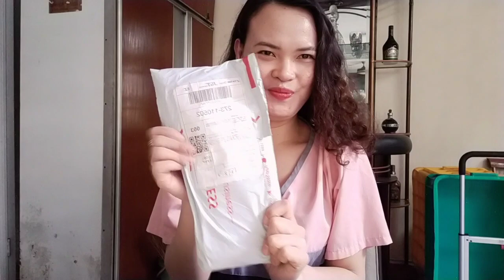UNBOXING VLOG | ORGANIZER WALLET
unboxing parcel... puwede rin po bumili sa aking TikTok account name; LAHELA